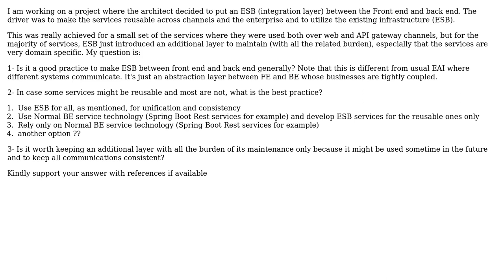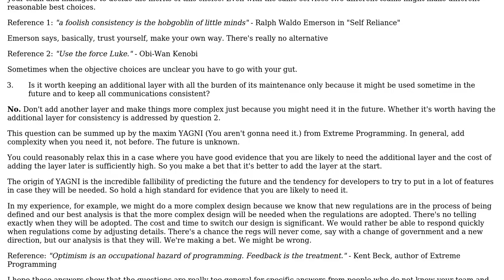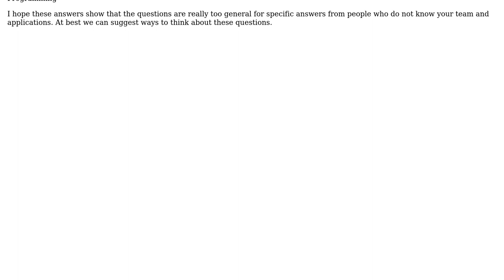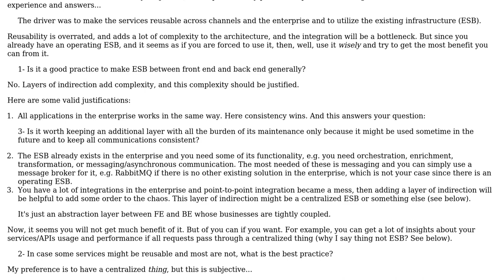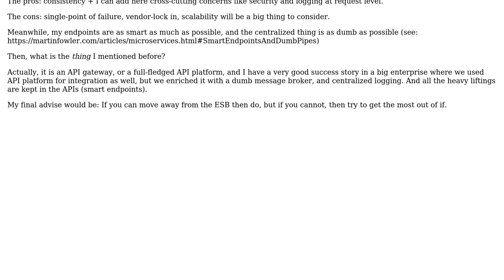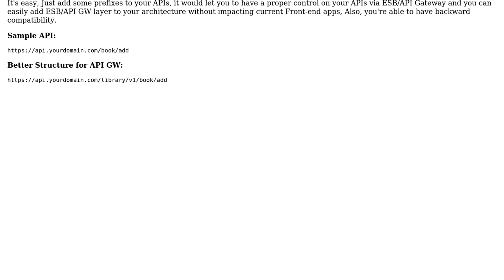Software Engineering: Put Integration Layer (ESB) between Frontend and Backend (5 Solutions!!)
Software Engineering: Put Integration Layer (ESB) between Frontend and Backend

With thanks & praise to God, and with thanks to the many people who have made this project possible! | Content (except music & images) licensed under CC BY-SA | Music | Images & others | With thanks to user Soroosh Khodami user Sameh Deabes user osama yaccoub user Muhammad Hewedy user joshp user amralieg and the Stack Exchange Network Trademarks are property of their respective owners. You are responsible for your own actions.